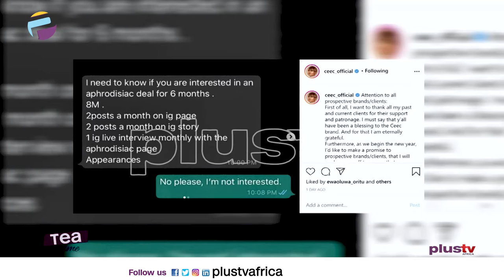Cee-c Turns Down N8M Deal Over Personal Ethics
Cee-c turns down N8M deal with ‘kayanmata’ brand over personal ethics